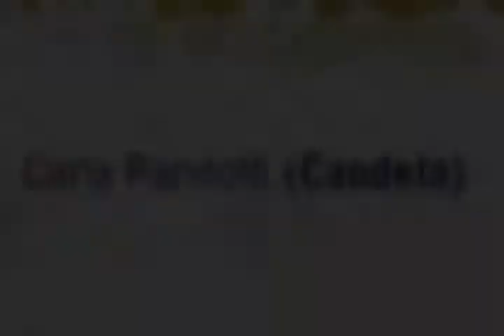Carla Pandolfi - Actriz (REEL)